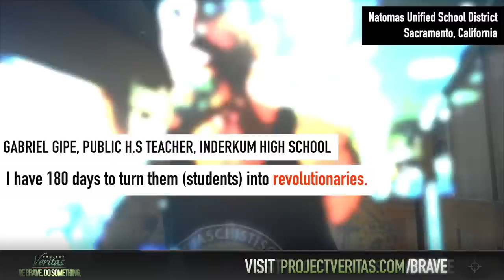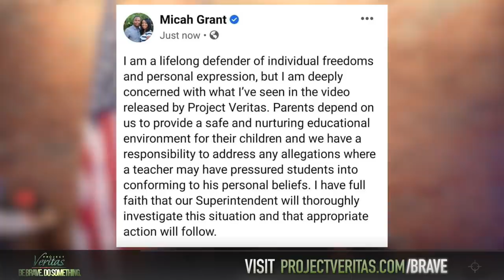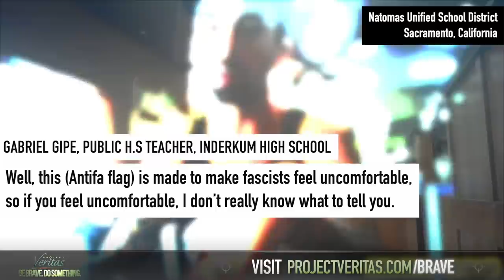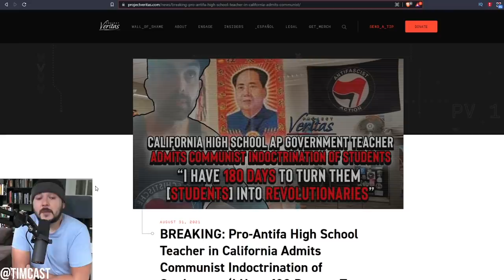Update From James O'Keefe Following Natomas Unified School District RESPONSE to Undercover Video